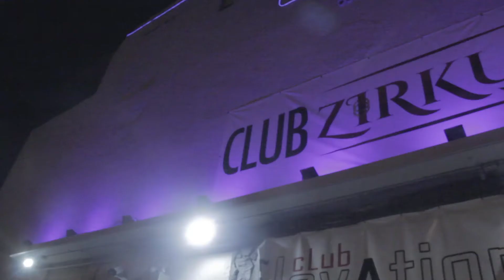Griselda Bee- Performing Live At Club Zirkus (VIP)